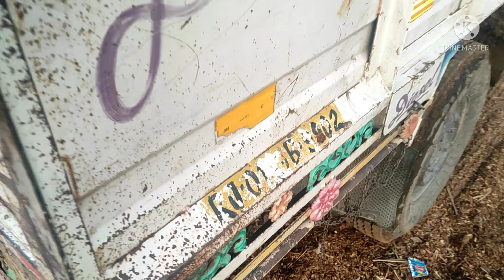sell out to my farm to going hariyana, 8284812167